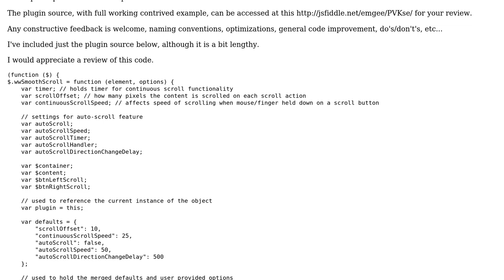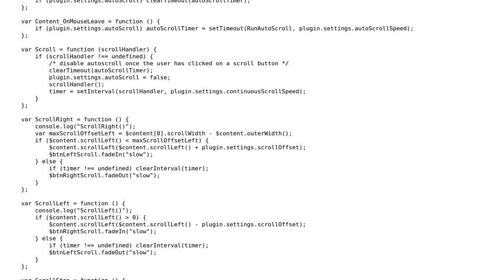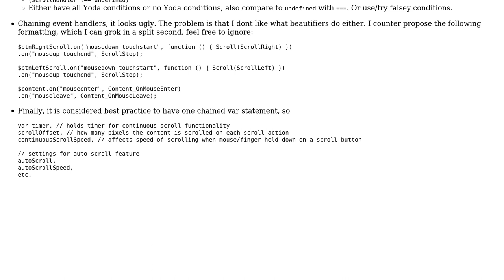Code Review: First jQuery Plugin - SmoothSlider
With thanks & praise to God, and with thanks to the many people who have made this project possible! | Content (except music & images) licensed under CC BY-SA | Music | Images & others | With thanks to user konijn user Jamal user emgee and the Stack Exchange Network Trademarks are property of their respective owners. You are responsible for your own actions.